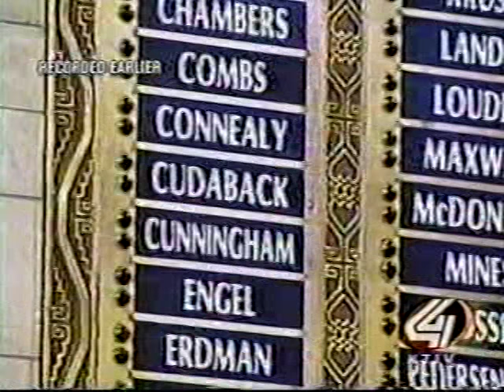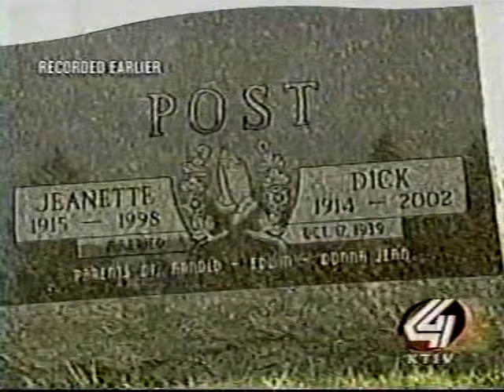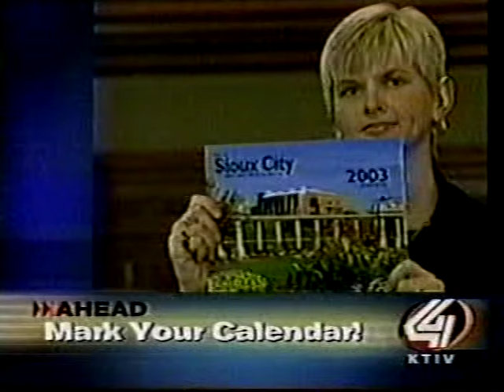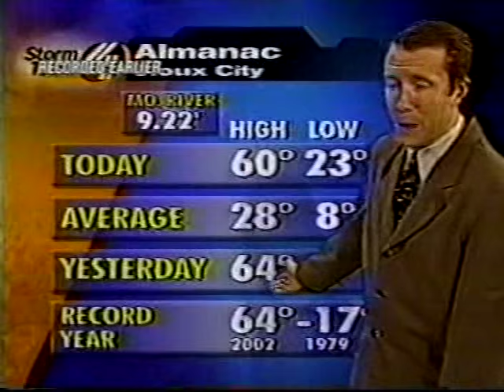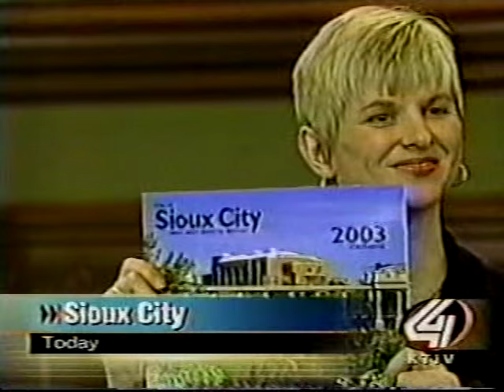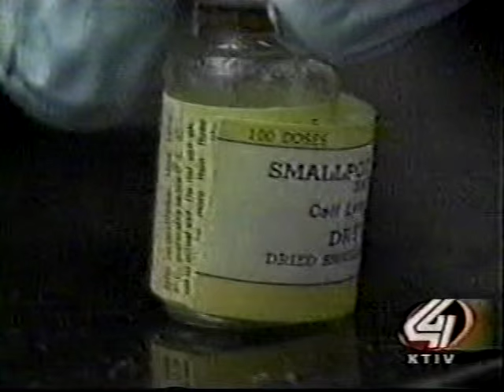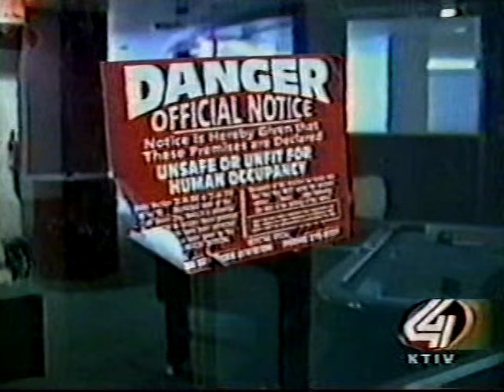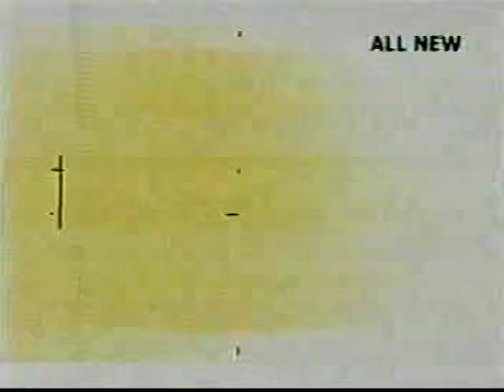KTIV 10pm News, January 8, 2003